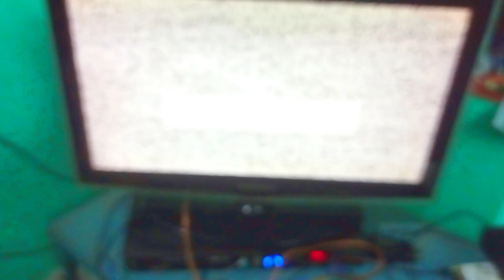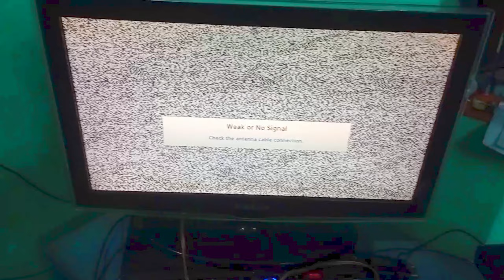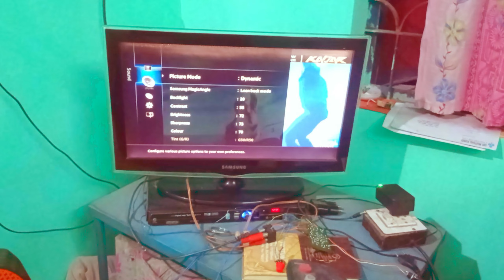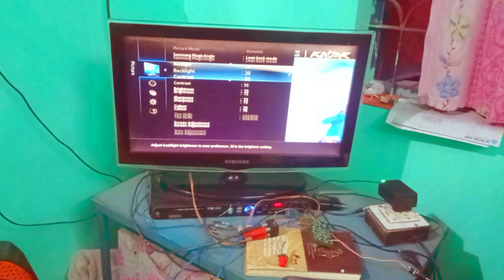Video quality ka issue baas ye laga lo | Av 2 Rf Converter Video quality issue | ese hoga sahi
Video cover

1. Boya M1 colour mic
2. Back wall Rgb Light 50watt
3. Sony 16gb Pendrive
4. Non Stick Fry pan
5. Women Hand bag
6. CD DVD Case 40Nos
7. Zebronics cpu cooler
8. Jumper wire male to female
9. K7 total security 1yr one pc
10. Belive-Me Velvet 300 TC Bolster Cover (Standard_Blue)
11. Harris Hawk 7 1/2 Inch Hand Drill Machine
12. 6X4 Inch Size Copper Clad Board PCB
13. Banka Drill Chuck With Key
14. 35 Foot 180 LED Lights on Cotton Belt
15. BELLSTONE Welding Helmet without Glass
16. Camera Stand Clip Bracket Holder Tripod
17. Portable Fishing Hook Type Digital LED Screen Luggage Weighing Machine, 50 kg
18. printed back cover for xiaomi redmi note 3 Multi-Coloured
19. LED Pixel WS2811 IC for Hobbyist 50 Pixel
20. Waterproof RGB Remote Control LED Strip Light (5 m)
21. 6mm Polyolefin HeatShrink-Tube Sleeve (3 Meters, Blue)
22. CAT6 Patch Cord RJ45 Pure Copper (1 m)
23. 5.1 tda2030 Based 150 W Amplifier Board with Connector
24. MDF Thick Strong 8 MM Board Sheet (Brown, 24 inch x 16 inch)- Pack of 2
25. One For All Mother Board/PCB of Inverter 100 watt
26. Consistent 2 GB DDR2 RAM Desktop,1333MHz
27. RS775 High RPM Torque 12V Brushed DC Big Strong Motor